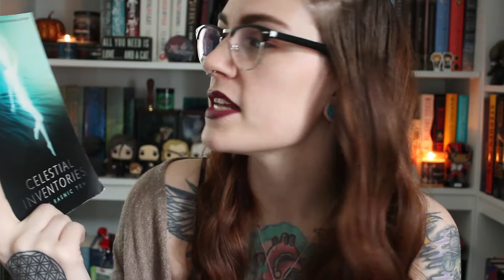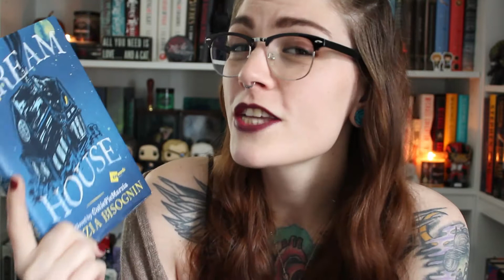Fall Unhaul| Jes Reads Books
Another unhaul coming your way! I hope you guys enjoy this video!

Artist: Nicolai Heidlas
Title: Wings

Videos (both): Courtesy of Beachfront Productions. Creative Commons 3.0